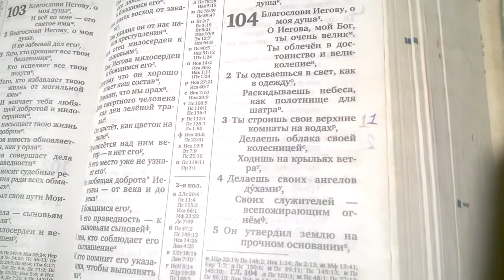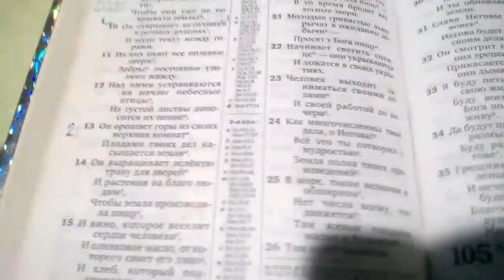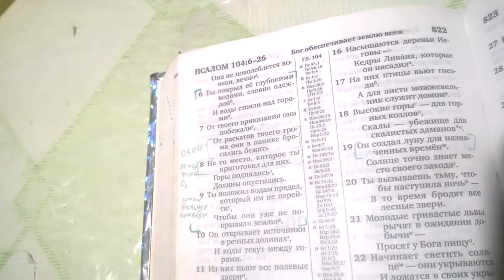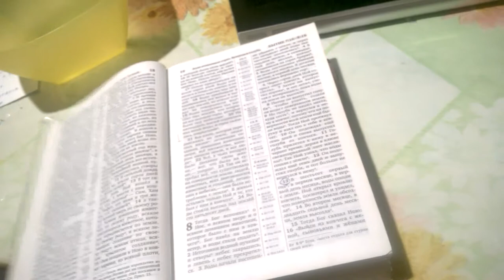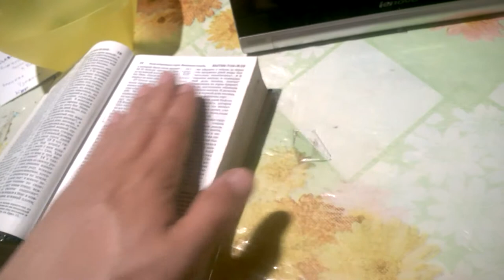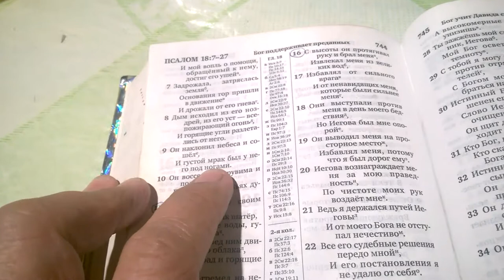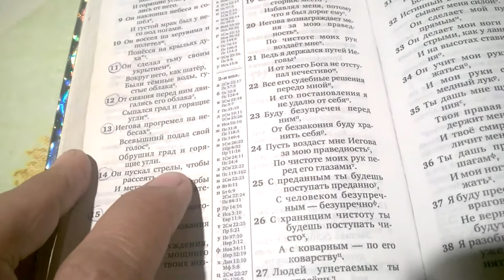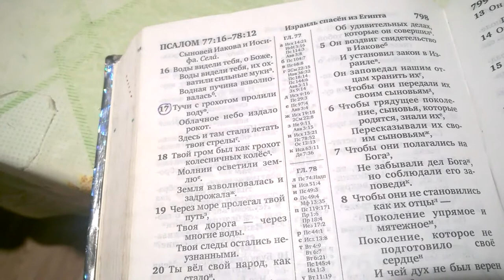About Mountains Preaching for Jehovah's Witnesses. From Russia from distant places of the north.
Sermon Cyrus for Jehovah's Witnesses. News from the North.